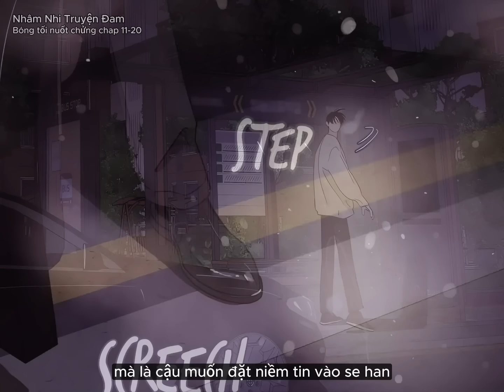Chap 11-20 || Bóng tối nuốt chửng || Review truyện tranh đam mỹ, boylove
Chap 11-20 || Bóng tối nuốt chửng